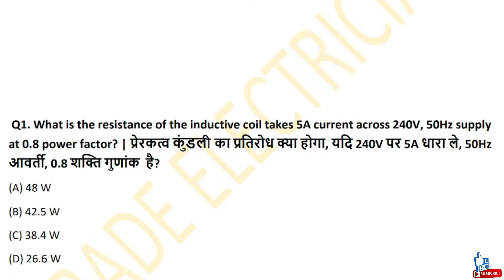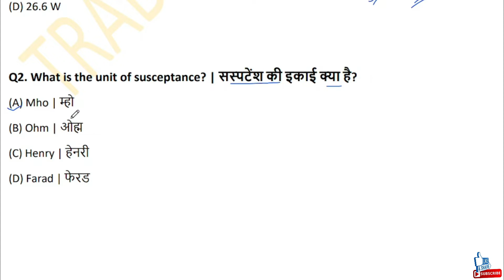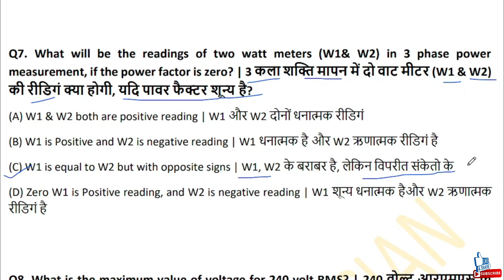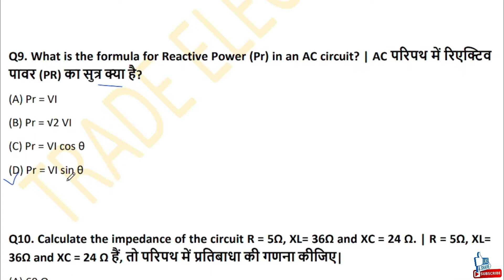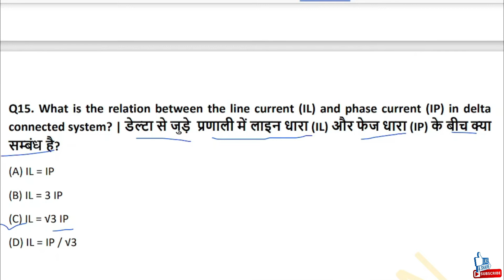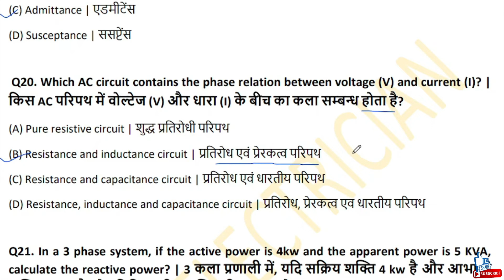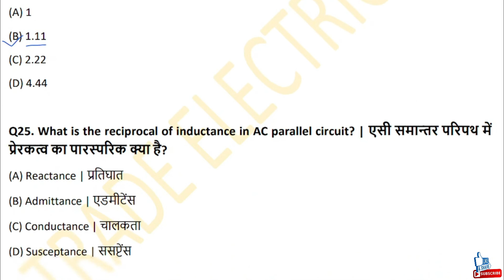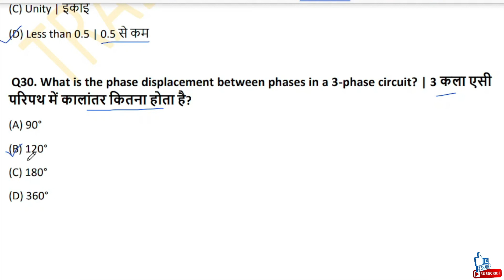AC CIRCUITS/ ITI 1st year Electrician theory ac circuits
Electrician theory 1st year/ Electrician theory Ac circuit/ ITI 1st year Electrician Theory AC Circuit/ Trade Theory Electrician 1st year ac circuit/ AC Circuit Question Set/ Trade Theory Electrician